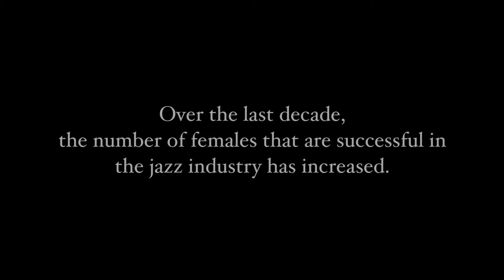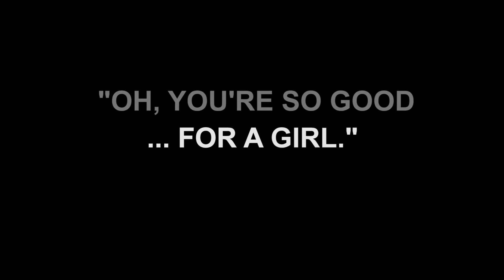Finding Her Beat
Grant Magazine Multimedia sat down with sophomore Olivia Gadberry to discuss the gender equality issues facing the jazz industry.